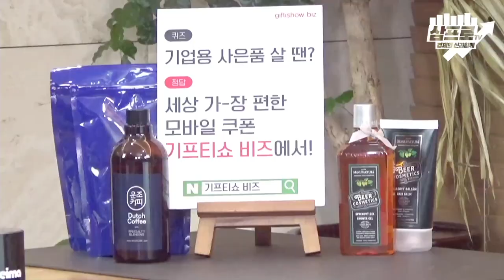엔터 산업이 언택트? 알짜 신재생 기업 고르는법은? f.이다솔 차장